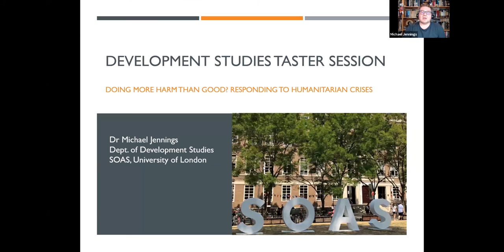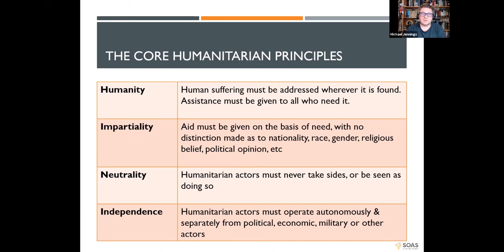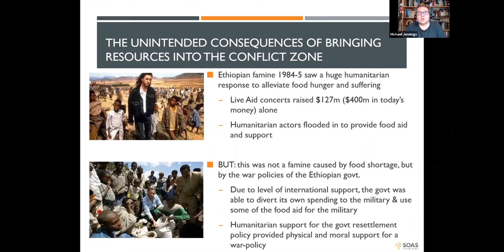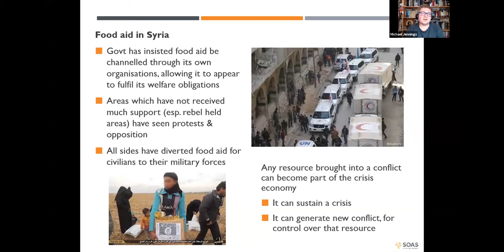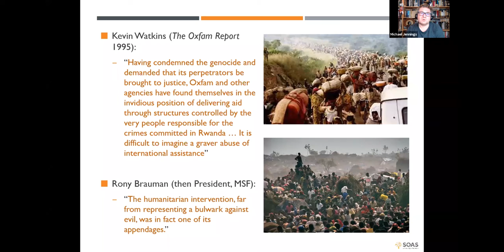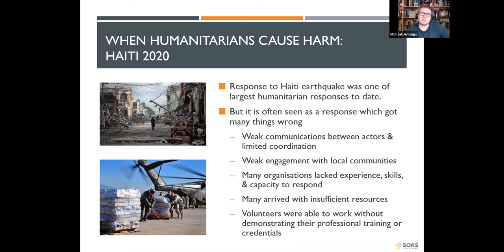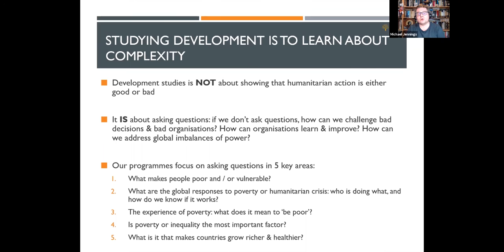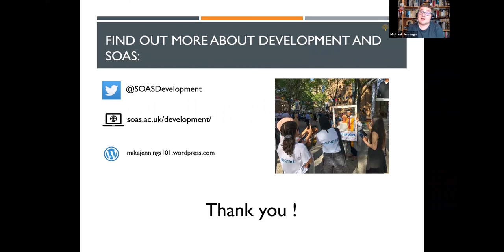Development Studies Taster Day - March 2021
Do humanitarian organisations do more harm than good when they respond to emergencies?